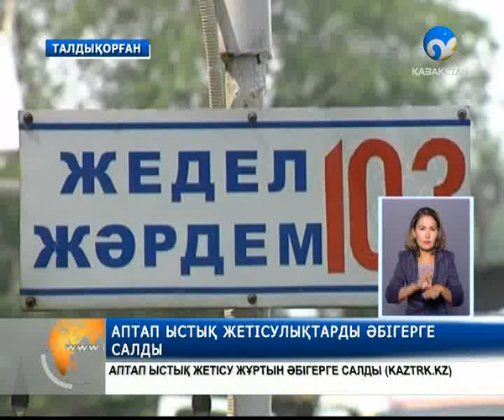Талдықорғанда күн ысып тұр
Ия, аптап ыстық еліміздің оңтүстік шығысындағы Жетісу жұртын да әбігерге салды.